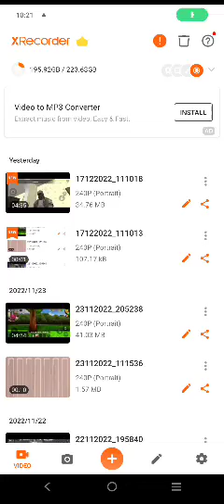we escape from one eye